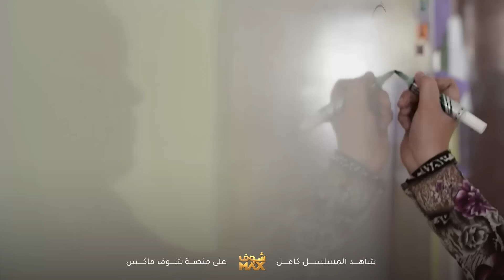سلمى تشكك بشرف امها وهند ما قدرت تمسك اعصابها المسكينة😢مقطع من مسلسل صديقات العمر